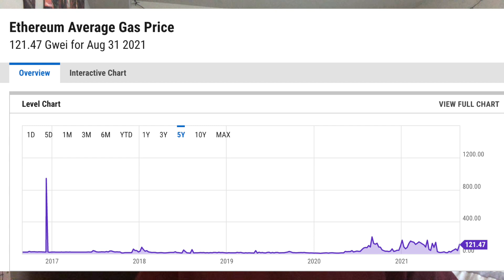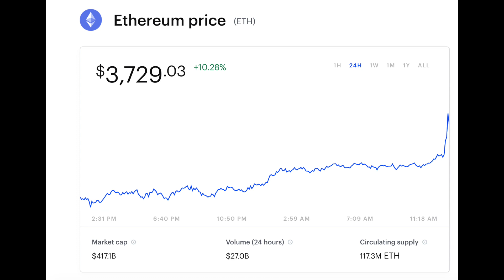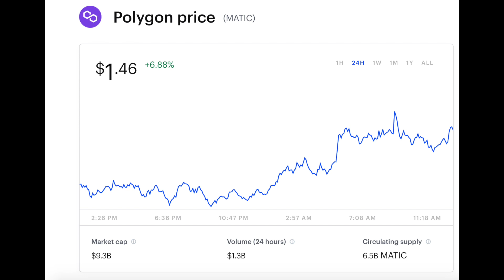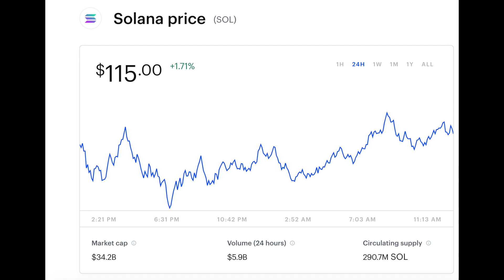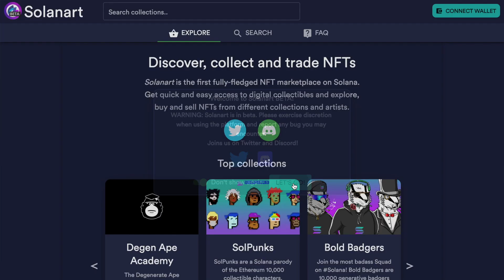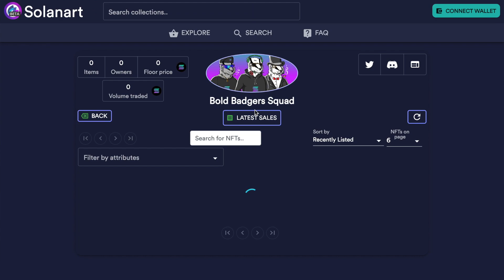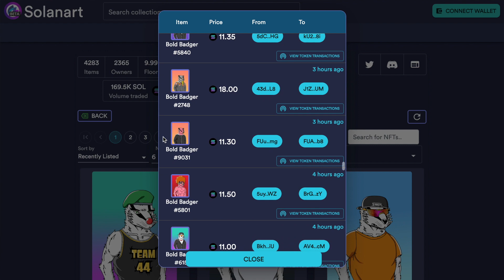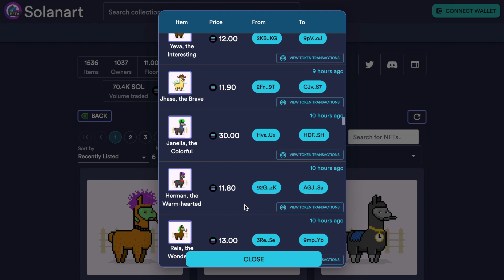Solana NFT Analysis | Why Solana and not Cardano or Polygon? Which Ethereum Alternative Will Win?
In this video we discuss Ethereum Alternative Networks such as Polygon and Cardano, but specifically, Solana. Each of these Crypto Network alternatives are decentralized networks that allow for decentralized applications and utility such as the creation and transactions of non-fungible tokens (NFTs).

Despite the Polygon blockchain being added on to the OpenSea marketplace – the main secondary market for NFTs at the moment – they have not had much success. Cardano has just recently implemented smart contracts which allows for the creation of decentralized apps and the creation of NFTs on their network. While there is some hype behind Cardano NFTs (I will make a video on them soon!), it appears that Solana is poised to be the winner.

Each of these chains offer quick transaction times with.. NO GAS FEES!!! The main problem for the Ethereum network is the ridiculously high miners fees which occur in almost every transaction. This is due to the vast amount of people entering the crypto space everyday. While Ethereum claims they will fix these problems in the future with ETH 2.0 and staking, it appears that the problem keeps returning with every new NFT news or spike on the network.

Polygon (Matic), Cardano (ADA), and Solana (SOL) appear to be the first alt-coins to enter the race with Ethereum. In the future, I believe many crypto networks will be able to coexist and have different functionalities. Eth may always be the most well respected, but the average Joe will likely look to gas free networks to hop into the NFT space!

In addition, gas free networks allow all new types of NFTs to be created such as NFTs that level up over time or NFTs that you can customize by buying add-ons. This wouldn’t make sense on ETH as you would have to pay for each transaction making it extremely costly to offer these forms of utility.

Do you think Solana will ever surpass Ethereum? How many blockchains do you think will be able to live together in harmony?

Chapters:

0:00 New Frontier for NFTs
1:16 ETH Problems
5:44 ETH Alternatives: SOL vs ADA vs Polygon
11:43 Why Solana?
16:06 Solana Marketplaces & Activity (EXPLODING)
19:51 Solsea - The Future of NFTs?
21:08 Outro :)